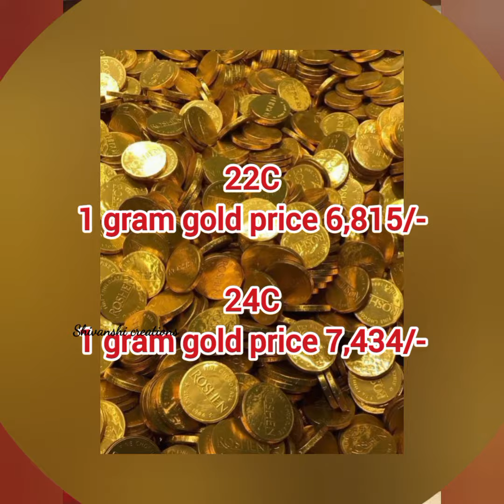Today gold price in india || 19-4-2024 today gold rate in Hyderabad || Gold updates